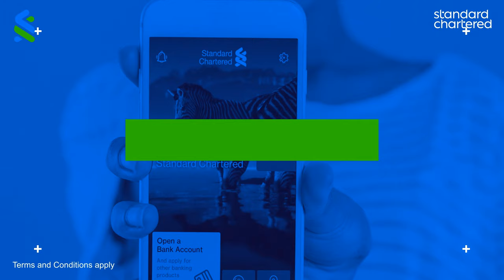Cvp Video 1 FB.mp4